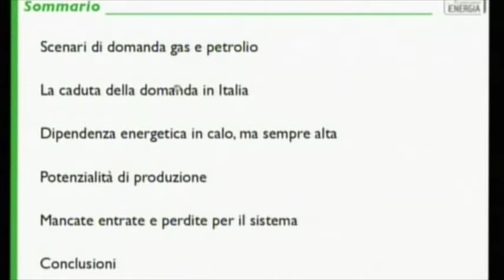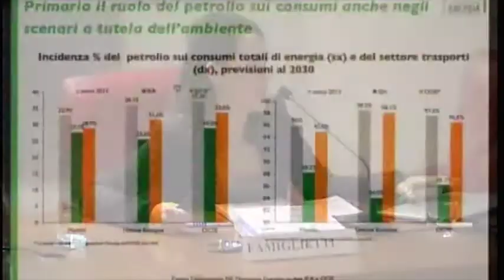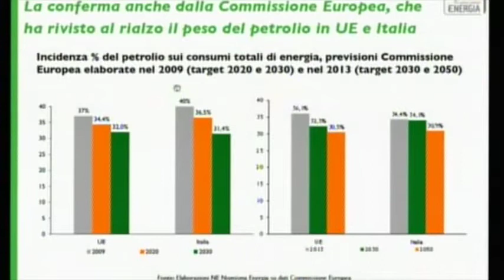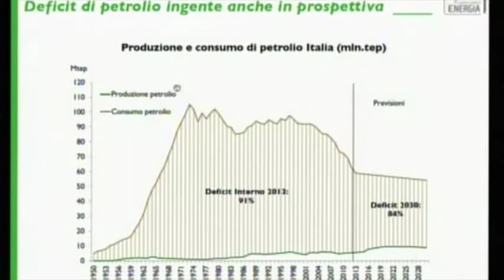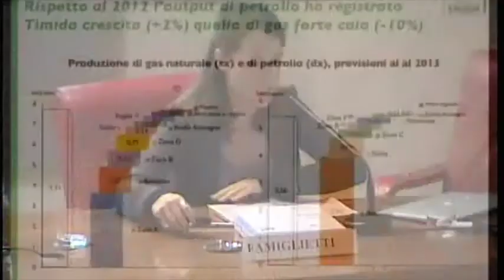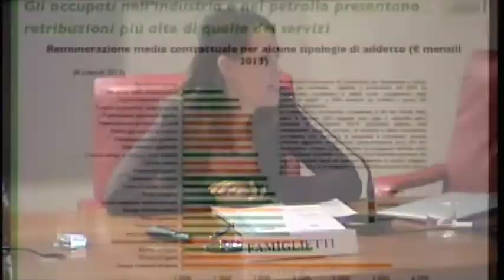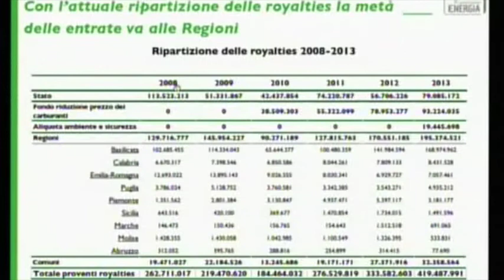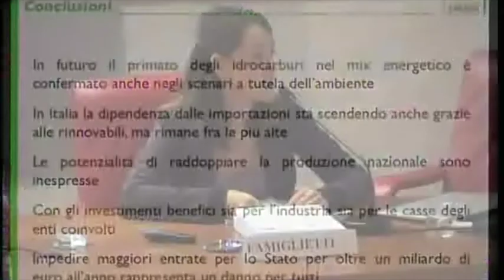Eugenia Famiglietti - Nomisma Energia - Oil&Gas in Italia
Intervento di Eugenia Famiglietti di Nomisma Energia dal titolo "Oil&Gas in Italia"